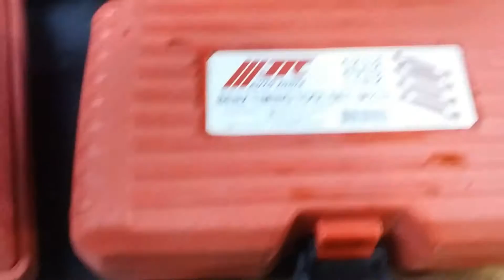MB E63 AMG M157 engine remove part 4